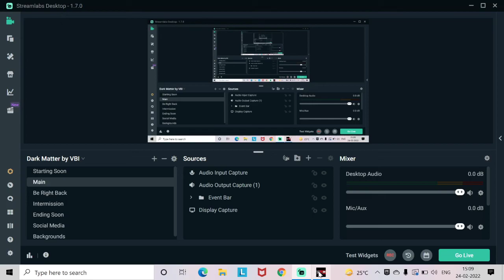Stephanie Mcmahon vs Trish Stratus. Bra and Panties Match